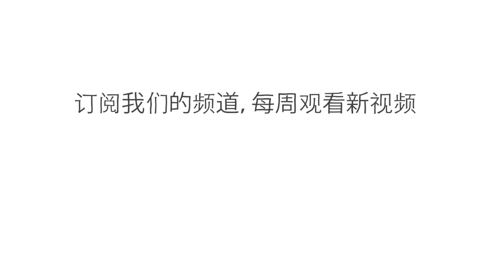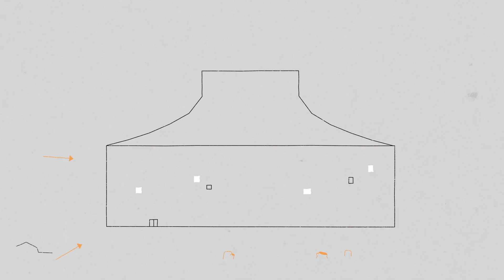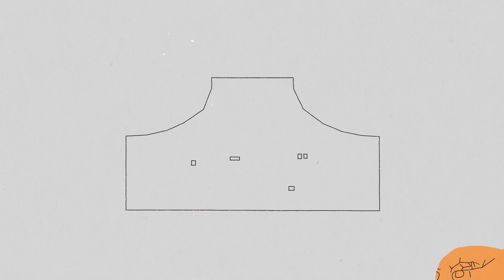经济能永远增长吗？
许多经济学家认为，为了不断改善人们的生活，经济的持续增长是必要的。如果全球经济停止增长，人们将更多地为现有的固定价值而争斗，而不是努力创造新的价值。这就提出了一个问题：在一个有限的星球上，无限增长是否可能？探索经济体如何在效率与可持续性之间取得平衡。

导演  Kevin Herrmann, AIM Creative Studios。